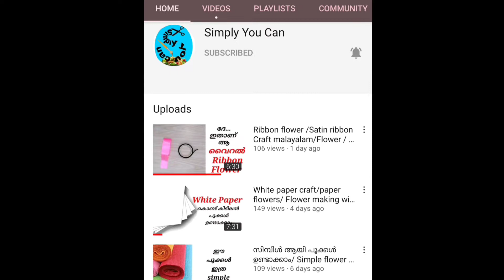Easy Bottle art/NewsPaper Bottle Art/Gift bottleArt/Newspaper craft Malayalam/DIY/bottleart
🌺Try Pictures ഈ Numberഇൽ send ചെയ്യൂ
With Name & Place👇